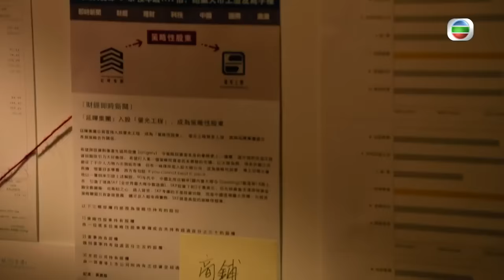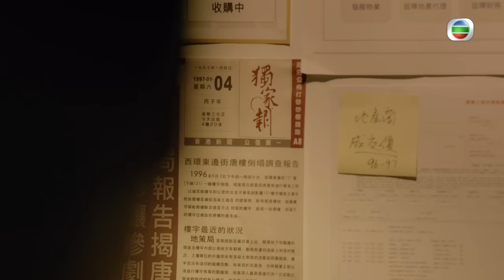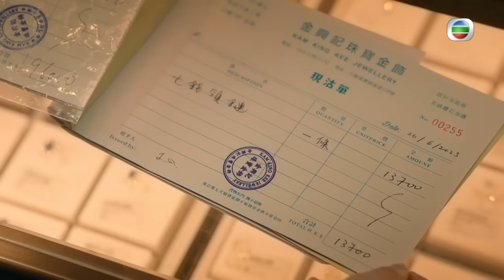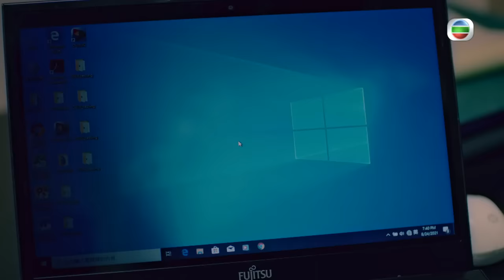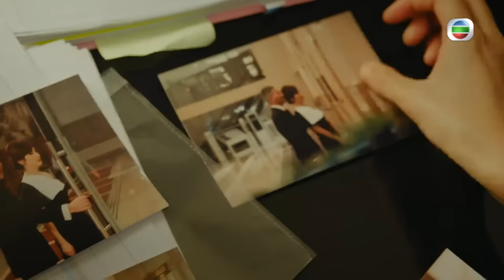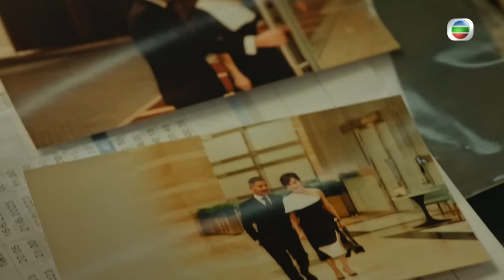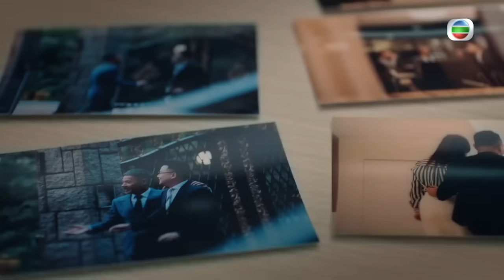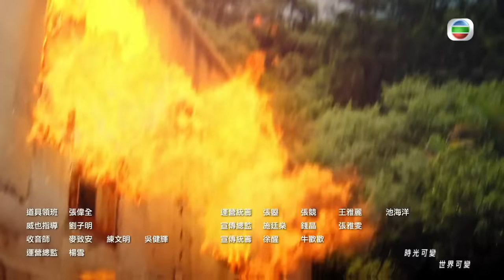[Eng Sub] TVB កំពូលប៉ូលិសបំបែកក្ដី 21/27｜រឿងភាគហុងកុង និយាយខ្មែរ｜2022｜Mission Run